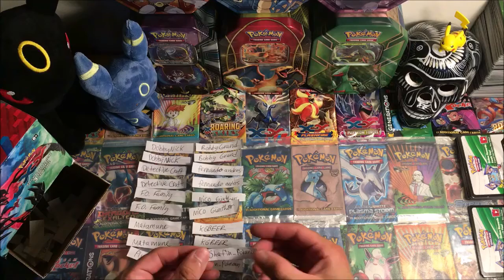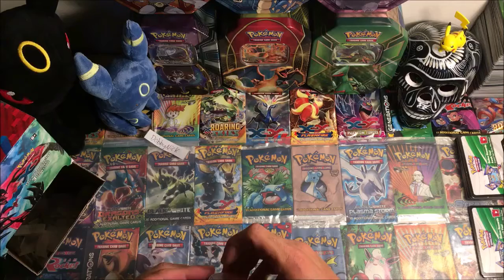FREECODEFRIDAY Winners Drawing! TCG Code Giveaway!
The Results are In! Who will be the 5 winners of 10 codes a piece, and who will be the Solo Winner of 50 TCG Codes???!!! Find out for yourself! Enjoy!!!